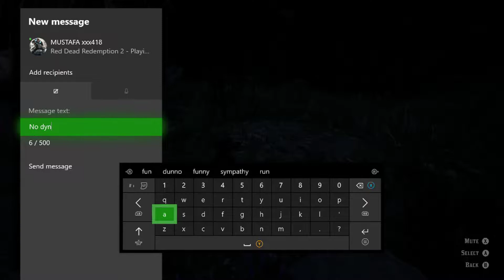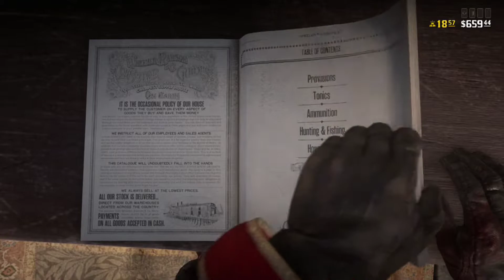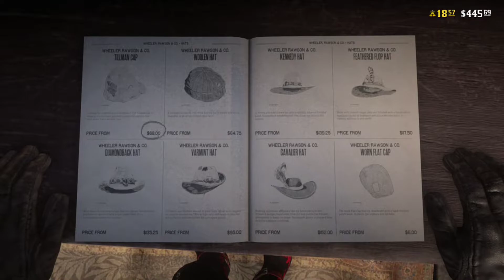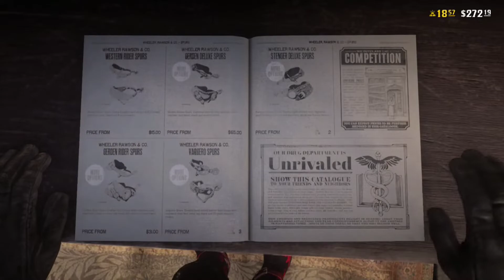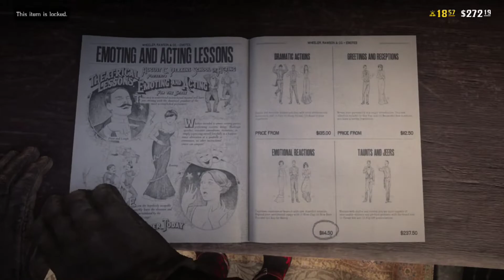Red Dead Adventures with Iain 16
Join Iain as he attempts to keep his Challenge streak going daily while also attempting not to kill everyone :)